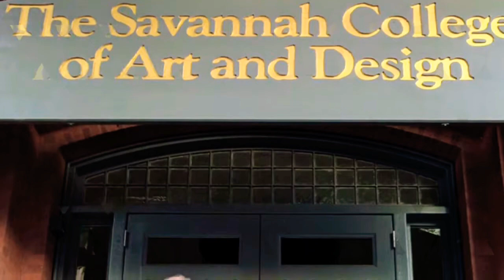Road trippin with dad summer 2017